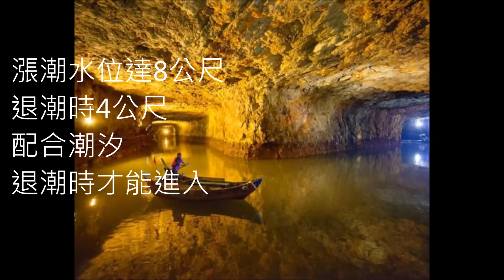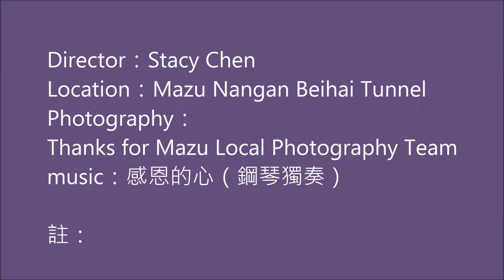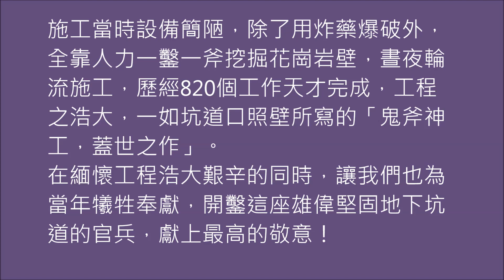北海坑道夜間搖櫓賞藍眼淚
每年約4月至9月是馬祖「藍眼淚」出沒的時節，北海坑道夜間搖櫓觀賞藍眼淚遊程，，讓旅客透過搭乘馬祖地區傳統漁船─「搖櫓」，有機會近距離觀賞藍眼淚，體驗如同電影般的夢幻美景。